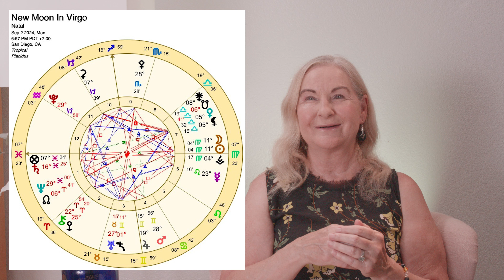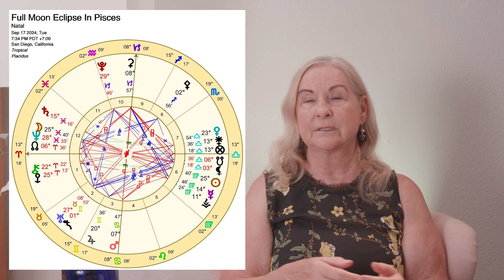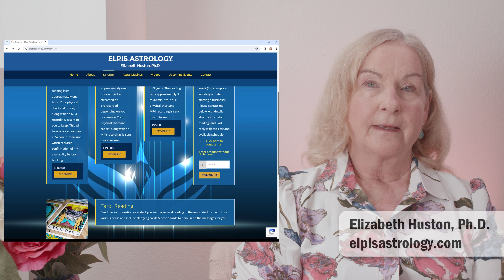September 2024 Astrology & Horoscope - Gemini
Truth telling – defending the homeland – deception revealed

Access the audio on Spotify here: Spotify audio link is published

Except for the first few days of September Mars is in Cancer, not it’s favorite place. Positively it emphasizes the home, mother, feeling safe and secure, protecting your home and homeland.

The New Moon in Virgo on 2nd Sept is @ 6:57pm PDT at 11 Virgo 04. Jupiter widely squares Saturn retrograde, challenges to the laws and rules and regulations. Venus conjuncts the south nodes, confronting, letting go of attitudes towards women, consider new ways of dealing with money. Mars in Gemini square Neptune, - active deception, aggressing on our waters. Uranus widely sextile Neptune and trine Puto- powerful forces working positively together to bring inspiration to all.

7th Sept Mercury squares Uranus, unexpected challenging news. 8/9th Sept the Sun sextile Saturn- facts come forward to help change our rules and regulations.

Full Moon Eclipse on 17th Sept @ 7:33 PM PDT at 25 Pisces 40 (see my video on this eclipse in Pisces North Node Eclipse in Sept 2024 Video

The Moon conjuncts Neptune putting a foggy, confusion, deceptive spin on this eclipse. Secrets and underhanded activities could be revealed. Venus is opposite Chiron softening the energy a bit.

18th Sept Mercury sextiles Saturn, opportunities to use important information to change the rules and regulations

22nd Sept The Sun at 29 Virgo trines Plut at 29 Capricorn, powerful people working together to change and transform using important, real information.

23rd Sept has Venus at 29 Librq square Pluto at 29 Capricorn- the old gurad rallying against those that have te power, legal cases face powerful forces.
25th Sept Mercury trines Uranus- unexpected important information is revealed.

28/29th Sept has Venus square the North nodes where we confront the future for our money, women and values.

30th Sept Mars trine Saturn action to protect our homeland, safety and security. Mercury conjunct Sun in Libra is news comes out from a legal case.

JD Vance- some astrology. Transiting Pluto squares his natal Pluto from Sept to mid Nove 2024. Transiting Uranus in the 10th house conjunct his MC and squares both his natal Venus and Ascendent, oppose his Mars in the 4th house brings challenges to both his career and family life. Jupiter in Gemini is in his 10th house potentially bringing benefits to his career but negatively if he brags and exaggerates it brings downfall.

Time Stamps
Intro 0:00
New Moon in Virgo 1:31
Full Moon Eclipse in Pisces 12:28
JD Vance 27:31
Oct Peek 30:57
Gemini 31:48

I I will be lecturing on Mercury/Venus & Mars retrograde meanings & discussing how to read for retrogrades occurring in your own Natal Chart- come and join the audience and meet me too on 13th Sept @ 7pm. Info